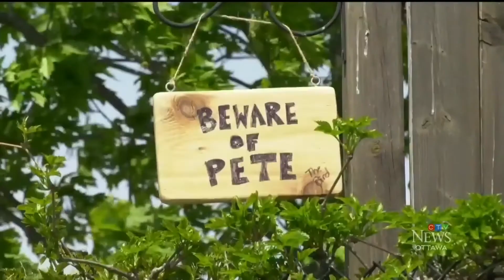Failing to Capture the Time - Also, Cicadas and Pete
After a tour of town on our hottest day yet, I explain why my videos have been scarce. I also talk about the cicada tsunami and Pete, the dive-bombing bird.

Video capture date: May 20, 2021

INTRO

00:11 - Best Childhood Memory - licensed from AudioJungle
06:17 - Corporate Upbeat Summer Background (Rivers and Seas) - licensed from AudioJungle
10:50 - Uplifting Inspirational Corporate Pop - licensed from AudioJungle

EQUIPMENT

Mobility Scooter:
-Purchased: May 2016
-Batteries: 2x12V 88Ah (Gel Type) MK Power 8G27
-Full-Charge Distance (Summer): about 40 kms (25 miles)
-Full-Charge Distance (Winter): about 10 kms (6 miles) - Sometimes Less
-Max Speed: Just over 20 km/h (12 mph)
-Last Observed Odometer Reading: 13,852 kms (8,607 miles)
-Rear Wheels: 38.1x16 cm (15x6.3 in)
-Front Wheels: 33x12.2 cm (13x4.8 in)
-Width: 79 cm (31.1 in)
-Length: 162 cm (63.8 in)
-Height: 134.6 cm (53 in)
-Weight: 150 kg (330 lbs) W/Batteries
-Ground Clearance Mid-Frame: 17.8 cm (7 in)
-Motor: 900 Watts (4-Pole)

Scooter Cam: SJ4000 (Genuine SJCAM)
Garage Cam: EKEN H9

SOFTWARE

Screen Capture (Stills): iPhone 6

OTHER